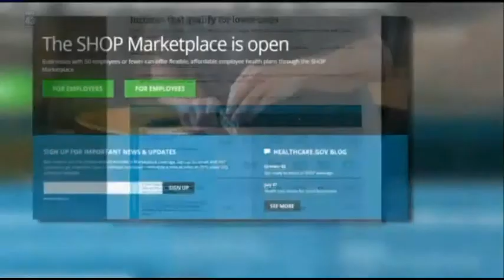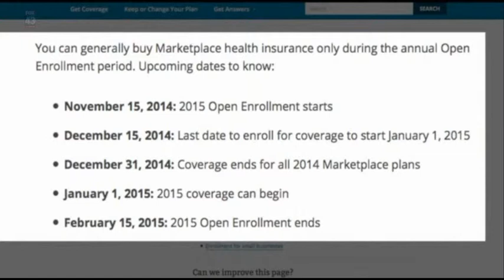2015 Affordable Care Act - SignUp